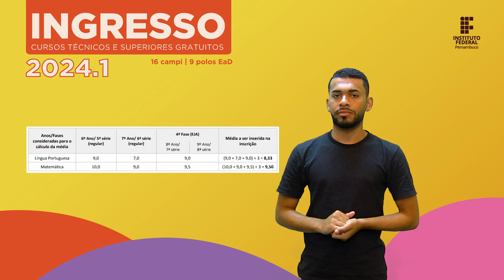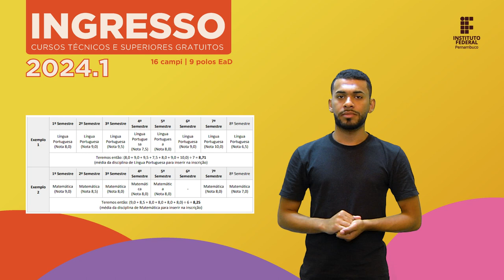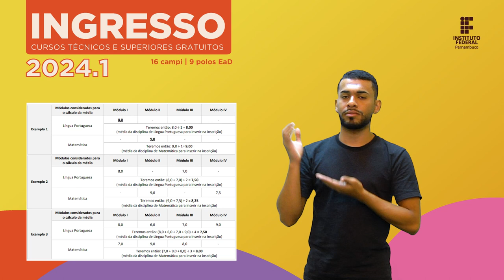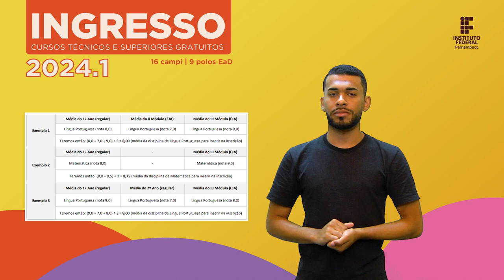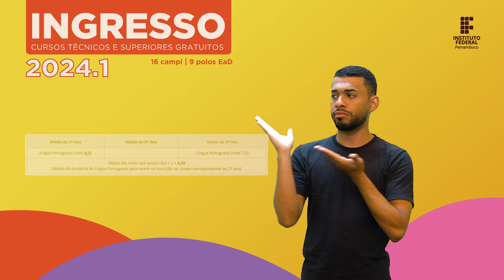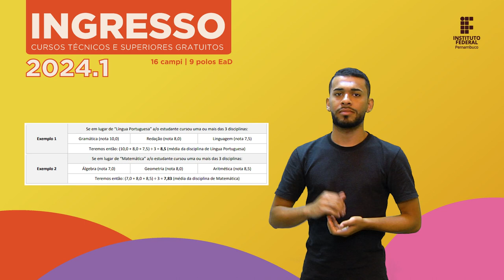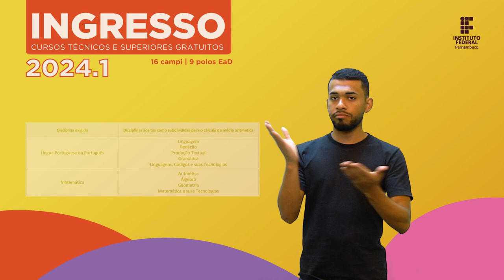IFPE │Edital - Processo de ingresso 2024.1 - Item 08